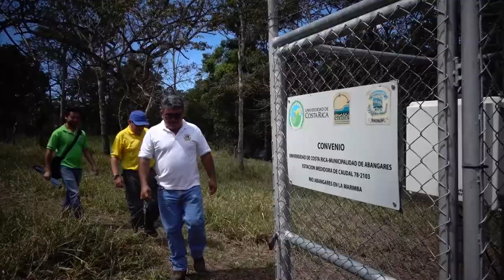Proyecto “Manejo integral del recurso hídrico en la cuenca del Río Abangares” del Programa Adapta2+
Dentro del enfoque de Recurso Hídrico y Costas del Programa Adapta2+ de @Fundecoopracion se realizó, bajo la ejecución de la Centro de Investigación en Estudios para el Desarrollo Sostenible (@CIEDES) de la Universidad de Costa Rica (@UCR), el proyecto “Manejo integral del recurso hídrico en la cuenca del Río Abangares”. Este proyecto, que impacta directamente el Objetivo de Desarrollo Sostenible # 6 Agua Limpia y Saneamiento, logró que 20 acueductos del cantón de Abangares se adaptaran al cambio climático y tengan una gestión integral del recurso hídrico en la cuenca, lo cual ha mejorado sustancialmente el problema de abastecimiento de agua en la zona, beneficiando a más de 26000 personas abonadas. Este es el primero de tres videos que se han realizado a lo largo de la ejecución del proyecto.